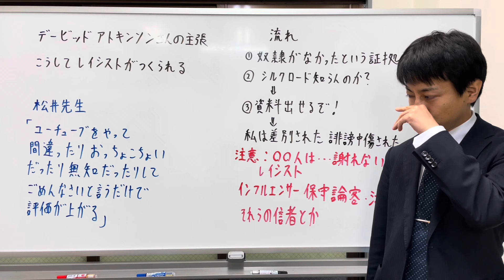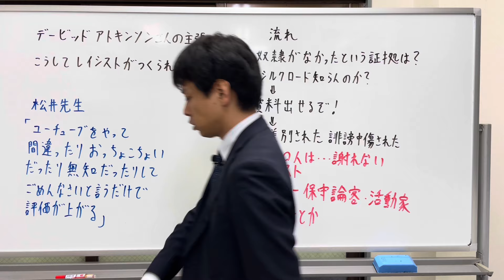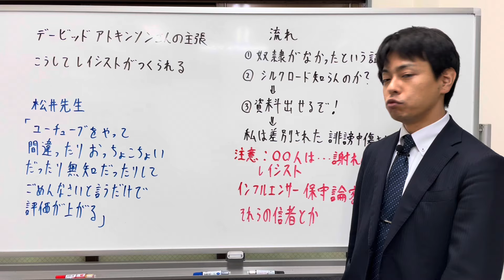デービッド・アトキンソンさんの主張 こうしてレイシストが作られる（我々も気をつけよう！）